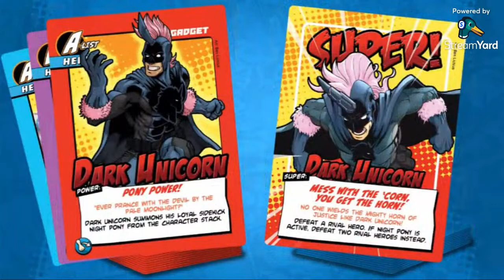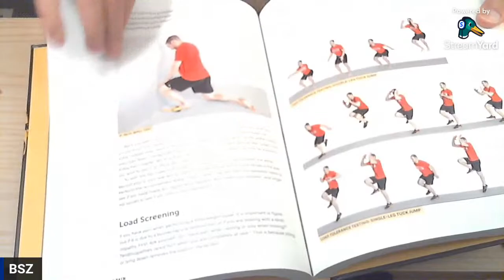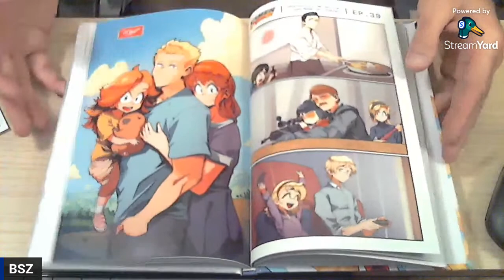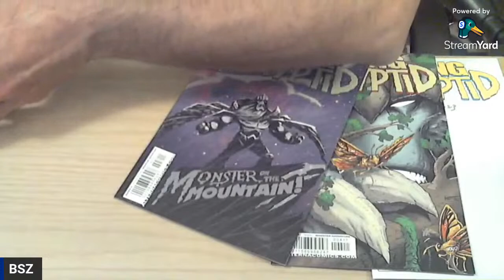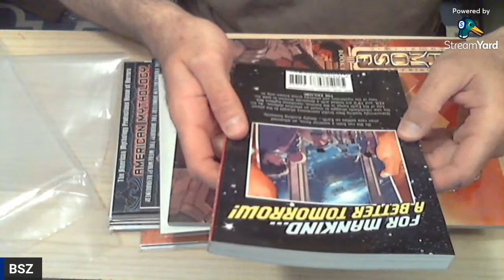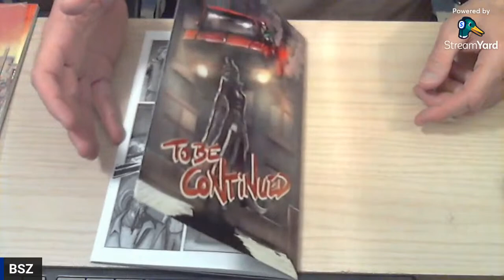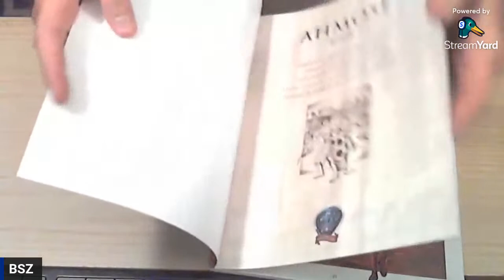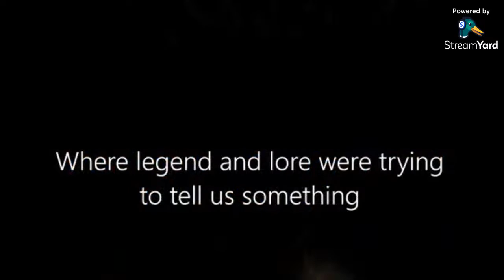Midnight Mail 022 How to Pronounce Slabak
Ep 22: How to Die, American Mythology Monsters, Ahmose
Ask for the link to show or open your recent indie comic delivery on-stream.  Join me on a future stream. I'll make room, even last minute :)

or your mail order / Local Comic Shop

Back Kakshi Murd3r Dolls, part of the Xenotype universe

Open & Coming Soon Crowdfund Campaigns:
The Barton Bros' next book, BORORK:
(Currently in sign-up)
FALL OF MAN #1-2

Music by Trust Obey - USED WITH WRITTEN PERMISSION FROM JOHN BERGIN
Other works by John Bergin, "Fear and Bullets" -related, as Trust Obey, and more